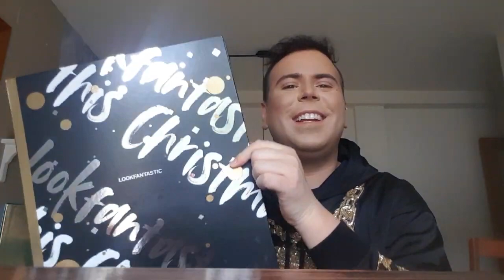CALENDARIO DE ADVIENTO LOOKFANTASTIC 2020 x Jayk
BESOTES!